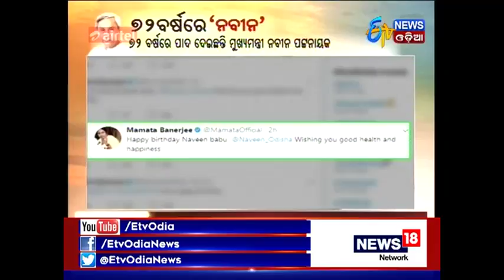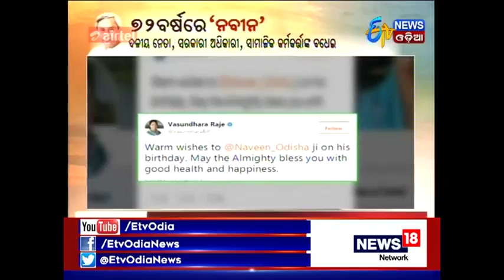How Did CM Naveen Pattnaik Celebrate his 72nd Birthday.